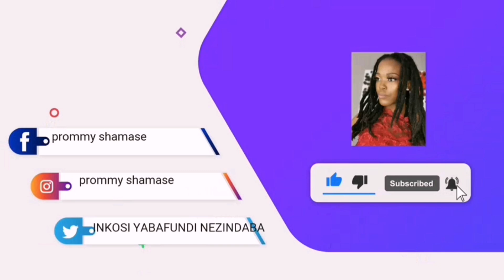Sekushone abahlanu engozini yebhasi💔🙆😭